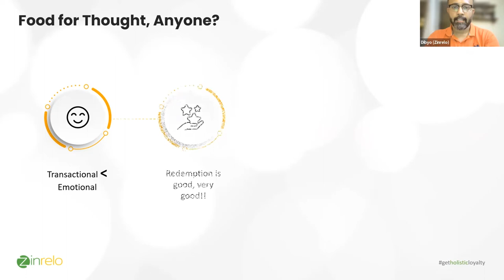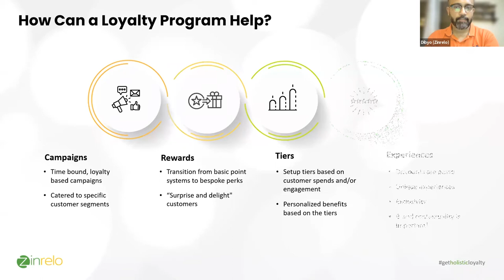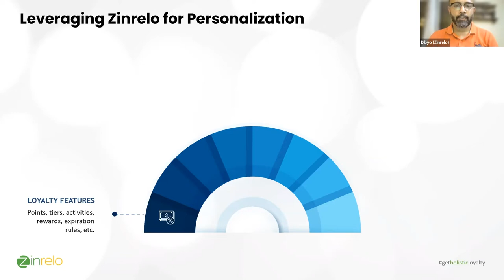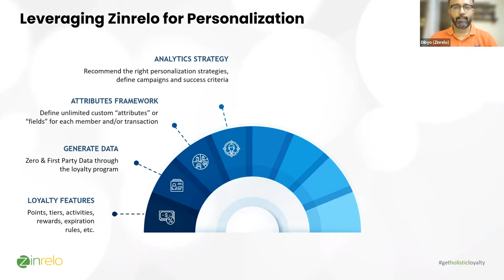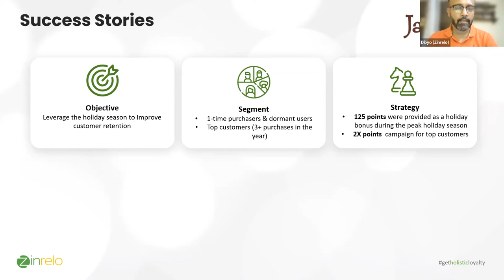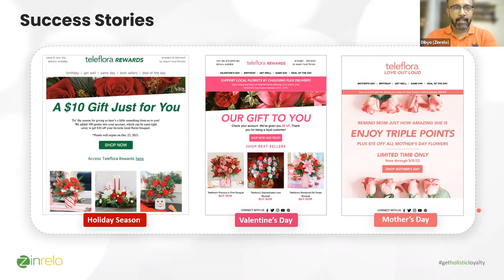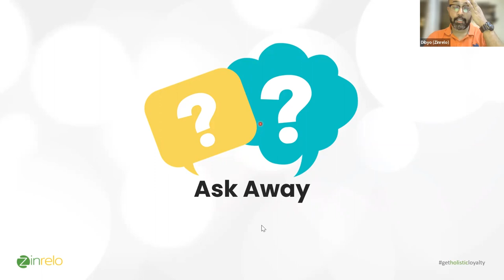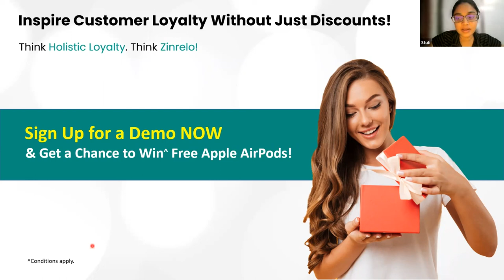Webinar- Importance of Personalization in Loyalty Programs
In this webinar, Dibyo Ghosh, Director of Sales at Zinrelo highlights why personalization is important and how loyalty programs help you achieve it.